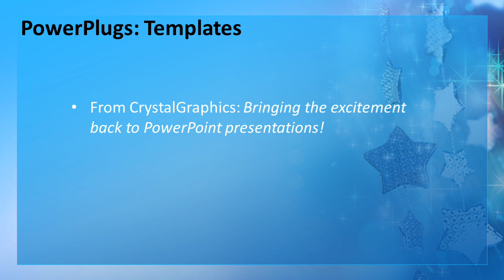Christmas_Glitter_co_01_ws CrystalGraphics.com PowerPoint Video Enhanced Templates